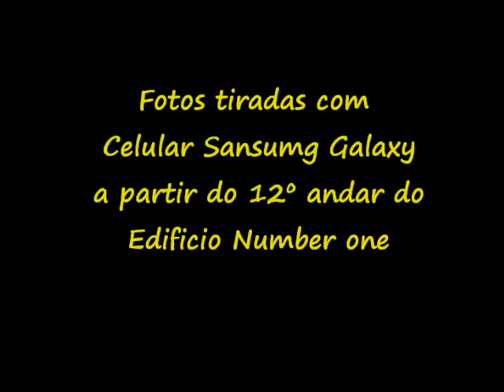Balonismo em Brasilia 2012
Imagens do Festival de balonismo em Brasilia. 21 de abril de 2012. Imagens com fotos tiradas de um celular Sansung galaxy a partir do edficio Number one. Musica "Waiting for the sun" com o pianista David Nevue.